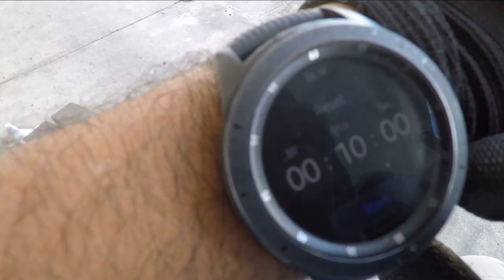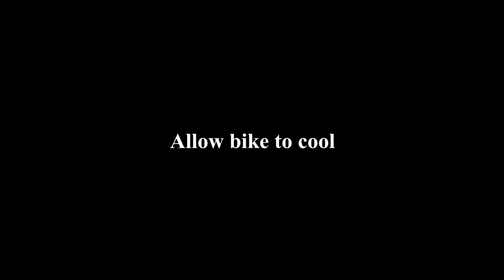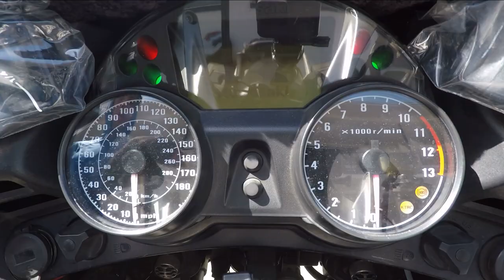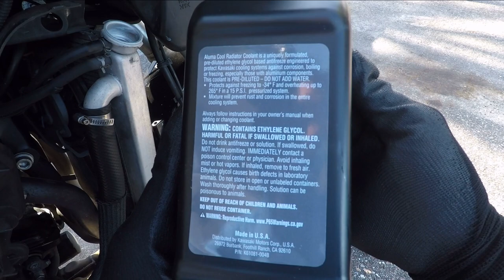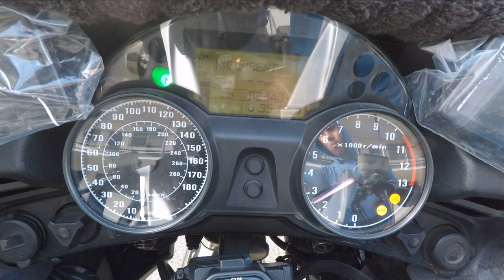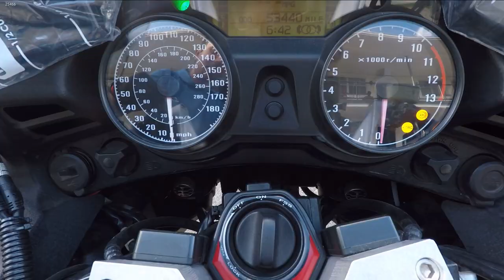2011 Kawasaki Concours 14: Coolant Flush and Fill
You don’t have to do a full flush unless you suspect or observe rust, scale or lime in the coolant.
Otherwise a simple coolant change is recommended every 3 years or 24k miles - whichever comes first.
If you found any value in my videos, consider buying me a pizza:

Every bit helps and is deeply appreciated.
Thank you for being an amazing part of this community.
Your engagement and support keep me motivated, and I’m excited to bring you even more awesome content in the future.

Keep the shiny side up!
**IMPORTANT** Always allow the bike to cool before draining the system!

Prerequisites:
1) Place bike on center stand
2) Remove the Top, Middle and Bottom Fairings (Left & Right)

Tools I used:
Ratchet (3/8" Drive)
6” Extension (3/8” Drive)
10mm Socket (3/8" Drive)
Phillips Screwdriver
Small Bucket and Funnel
Non-permanent (Blue) Threadlock

Fluids:
Kawasaki Aluma Cool Prediluted Engine Coolant (Green) - about 3.4 L (3.6 US qt)
Prestone Total Cooling System Cleaner
2 Gallons Distilled Water

Torque Specs:
Coolant Reserve Tank Bolts: 3.9 Nm (35 in lbs)
Coolant Drain Plug: 12 Nm (106 in lbs)

Chapters:
00:00 - 1st Drain
03:08 - Flush Cleaner
04:54 - 2nd Drain
08:15 - 3rd Drain
10:30 - 4th Drain
12:07 - Coolant Fill

The information provided in this video is for general informational purposes only. All information is provided in good faith, however I make no representation or warranty of any kind, express or implied, regarding the accuracy, adequacy, validity, reliability, availability or completeness of this information. It is your responsibility to review and adhere to the official documentation provided by the manufacturer prior to performing any maintenance. I assume no liability for property damage or injury incurred as a result of any of the information contained in this video. Any injury, damage, or loss that may result from improper use of these tools, equipment, or from the information contained in this video is the sole responsibility of the user.